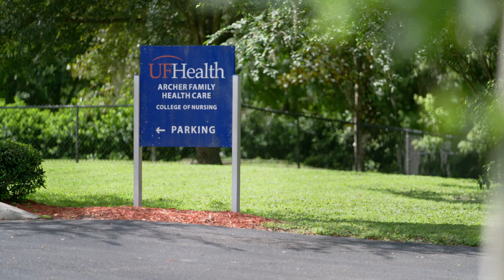University of Florida College of Nursing DNP Student Profile: Reathea Felder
DNP student and Archer Family Health Care nurse practitioner Reathea Felder shares why she embraces being a clinician and current Gator Nurse.